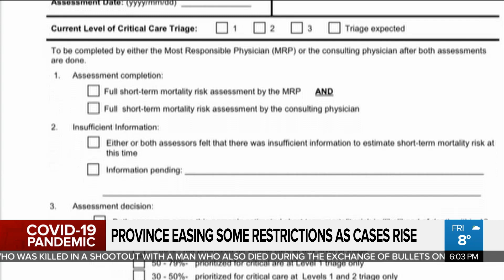Province easing some restrictions as cases on the rise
The province announces easing some of the restrictions in the grey-lockdown zones. Cristina Howorun on what this means just as case numbers are on the rise.